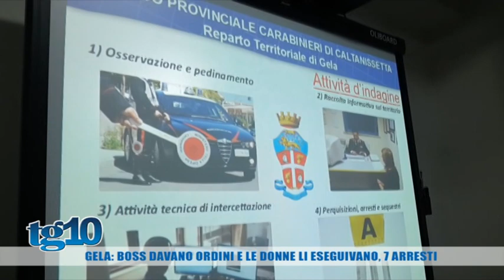Gela boss davano ordini e le donne li eseguivano, 7 arresti